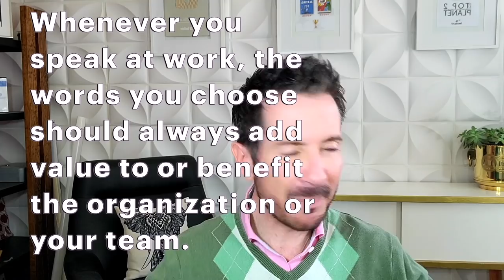Communication Skills for Women at Work: 3 Phrases that Make You Look Stupid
In this free online communication training video, Communication Skills for Women at Work: 3 Phrases that Make You Look Stupid, communication coach Dan O'Connor helps empower women by pointing out three phrases they commonly use in the workplace, that don't enhance their professional image.  And if you want more help in the workplace, go to
to get your VIP Pass

for your free book and/or tutorial, and examine the many training programs you'll find there as part of his VIP pack.  There are courses on
-Getting unstuck and moving ahead in your career
-How to gain the respect and acknowledgement you know you deserve
-Communication skills for the telephone
-How to deal with difficult people at work--notably bullies, gossips, and people who make inappropriate comments
-How to be seen as the competent professional you know yourself to be
-How to approach your job with confidence and earn the respect of coworkers
-How to deliver bad news to a customer
-Communication Skills for Leaders

Dan can be reached at . You can learn more about him and his training on his or you can call him at 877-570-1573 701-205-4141 if calling from outside the US.